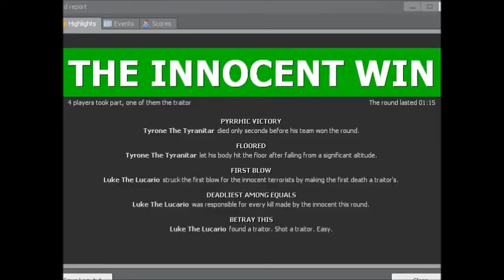Have Some Bananas! (TTT)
Would anybody like some bananas? This game of TTT involved some antics between Chinese Food and some random creeper in the window shooting.